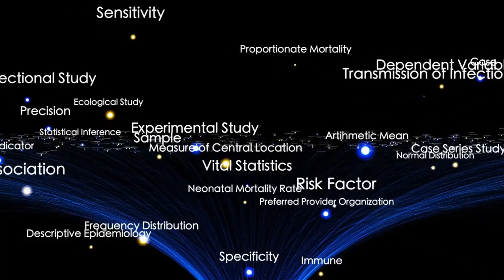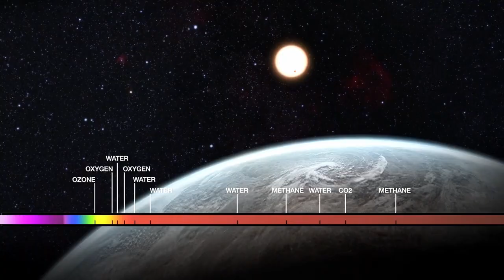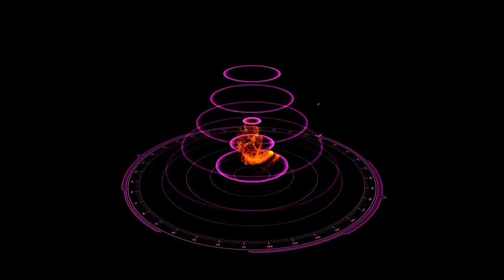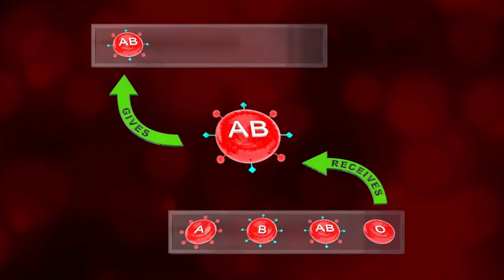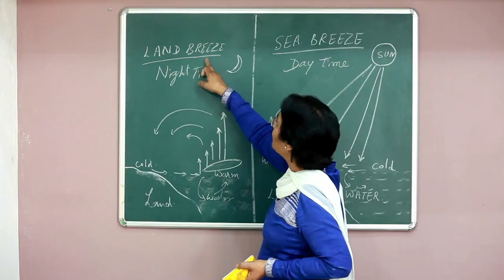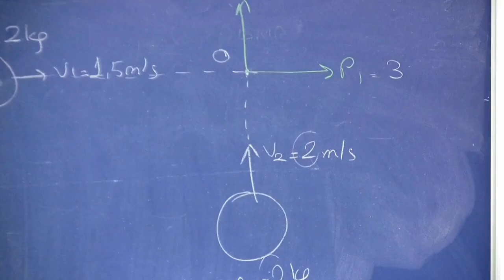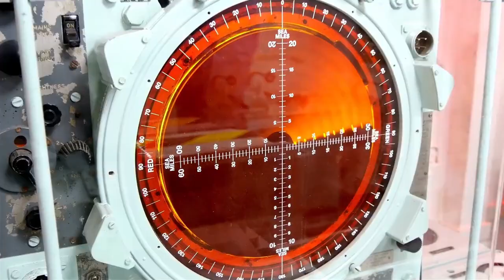James Webb Telescope Announces What Lies at the Edge of the Observable Universe